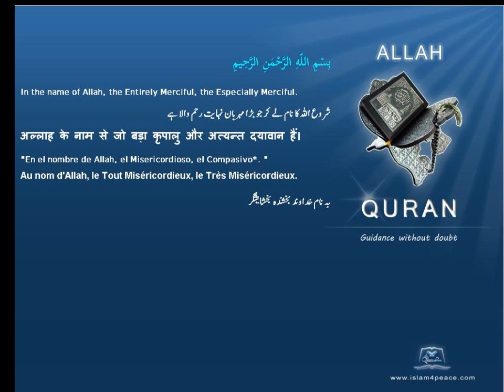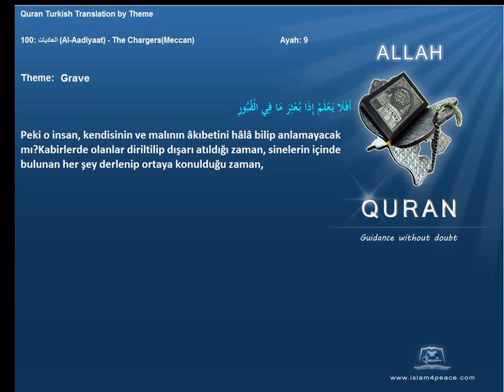Quran by Theme Turkish Grave Islam4Peace com